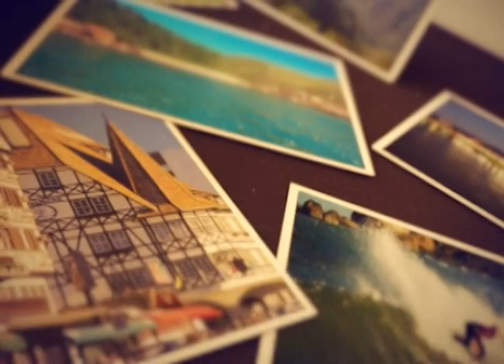Retratos Catarinenses - Vieiras - 15/01/13